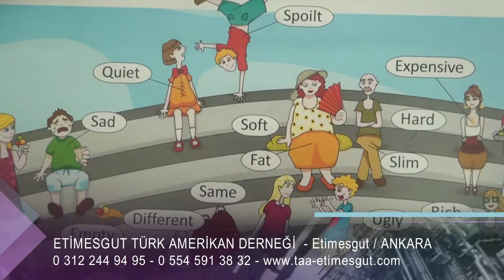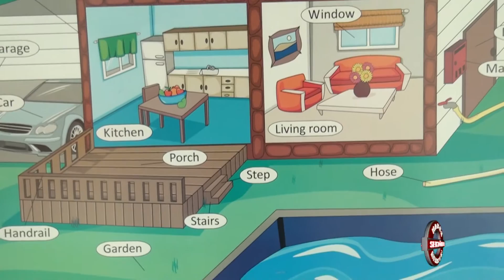ETİMESGUT TÜRK AMERİKAN DERNEĞİ - ANKARA ETİMESGUT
ANKARA

ETİMESGUT